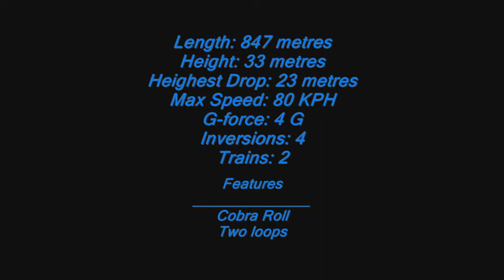Liseberg Inverted Coaster Suggestion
EPISODE 2

This is my second coaster I've built using RCT3 to suggest a compact coaster with high thrill level at the former site of HangOver.

Ever since HangOver was removed in 2002 the only attraction added that goes upside down at Liseberg has been Kanonen in 2005. And ever since, the former site of it has been empty attractionwise. I thought that this location would be suitable for another coaster, so I tried to design a compact one that would fit in that space. And here it is.

Note that this is not a preview of an actual coaster, just a suggestion I made for fun.